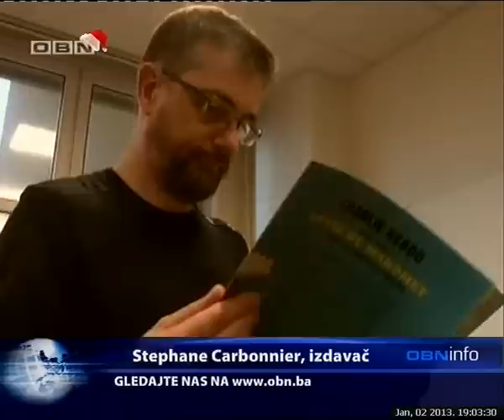OBN INFO 020113 2